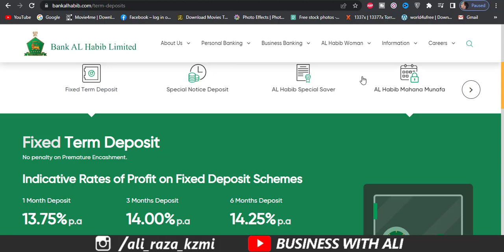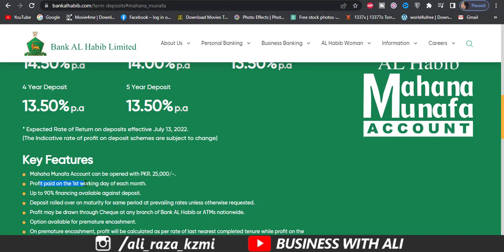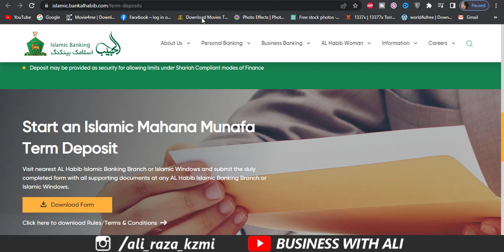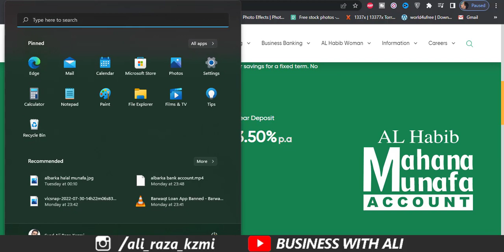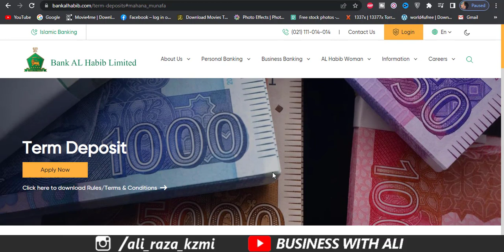AL Habib Mahana Munafa Account Profit Details | AL Habib Islamic Mahana Munafa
Mahaha Munafa Account can be opened with PKR. 25,000/-.
Profit paid on the 1st working day of each month.
Up to 90% financing available against deposit.
Deposit rolled over on maturity for same period at prevailing rates unless otherwise requested.
Profit may be drawn through Cheque at any branch of Bank AL Habib or ATMs nationwide.
1 Year Deposit
14.50% p.a
2 Year Deposit
14.00% p.a
______________Follow me __________________________